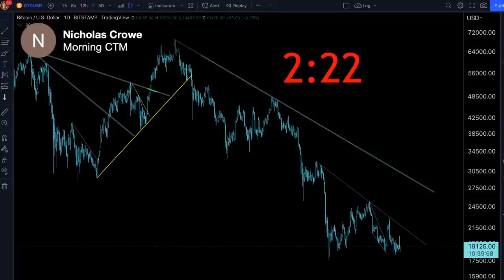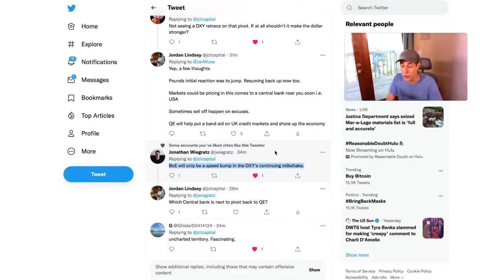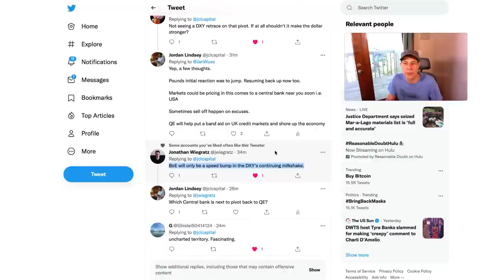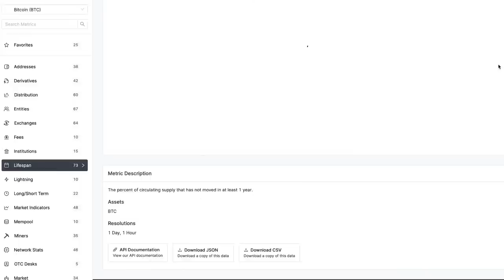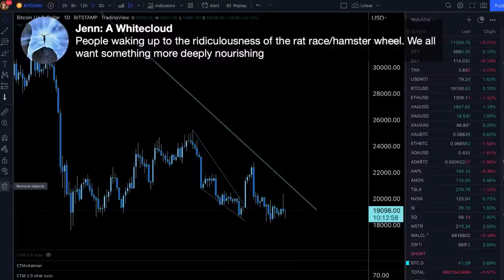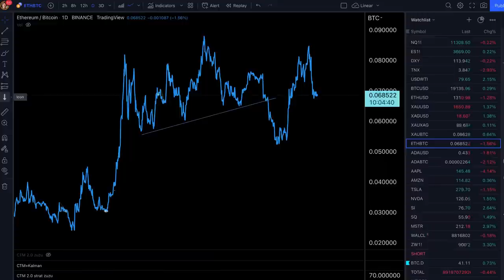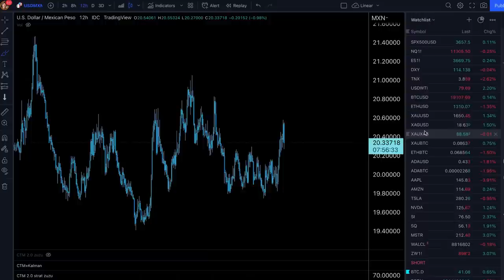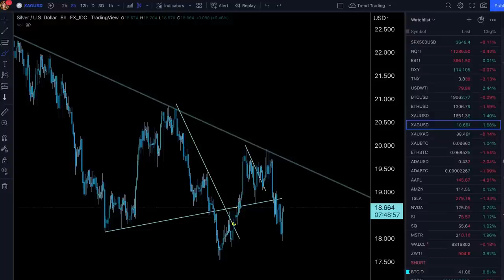New Era Of Central Bank Monetary Policy Begins Rate Hikes While Running Quantitive Easing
Which Central bank is next to pivot back to QE?

Learn how to trade the markets for profit. Spending one session will set you on the path toward constantly profitable.

We look at the markets live together everyday. You can join the telegram channel below and be notified when we go live daily at 9:15am EST Monday-Friday.